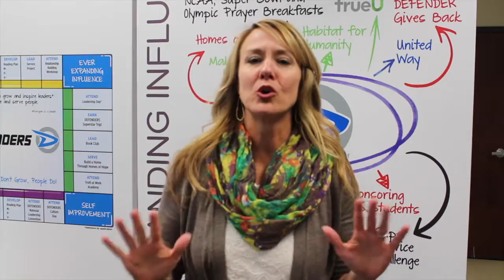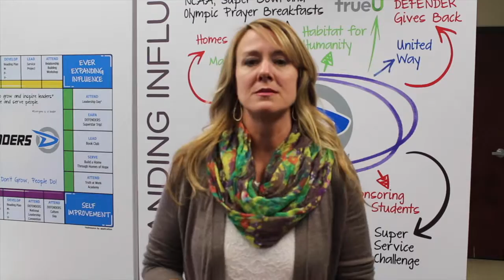Indy Motivational Speaker Tim Shurr Receives Endorsement from Defenders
TimShurr.com